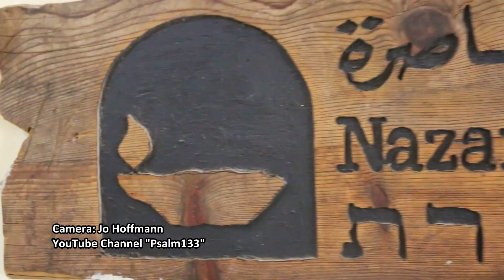Biblical Images Come to Life in Nazareth Village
A visit in Nazareth Village, the replica of a first century Galileean town, takes us back to the time of Jesus and gives us a new and deeper understanding of many of the images of the Bible and the parables Jesus taught. And also of the deep prophetic meaning the town's name Nazareth.